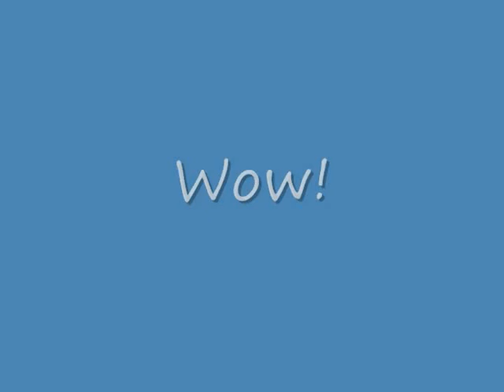The Wedding Dance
Sofia & Lefteri's first dance